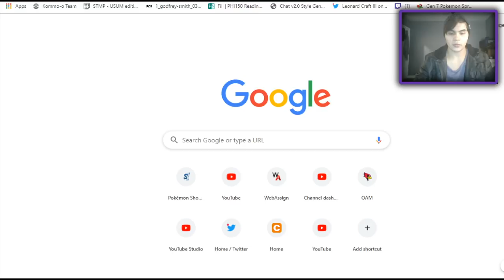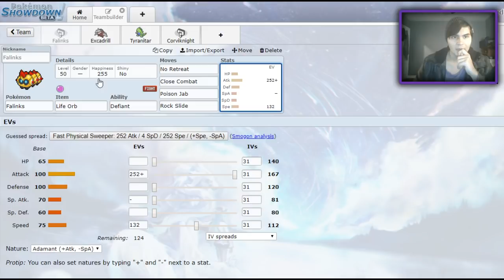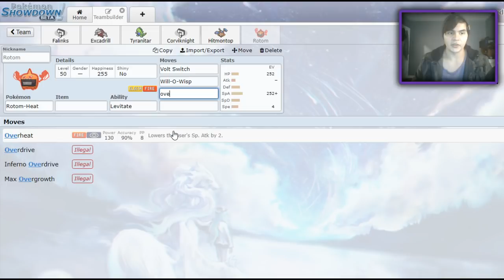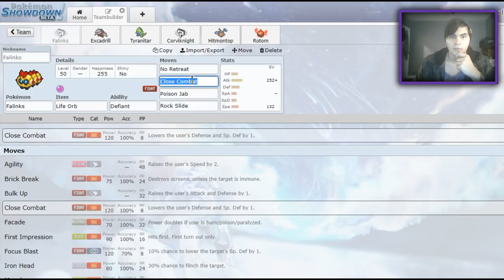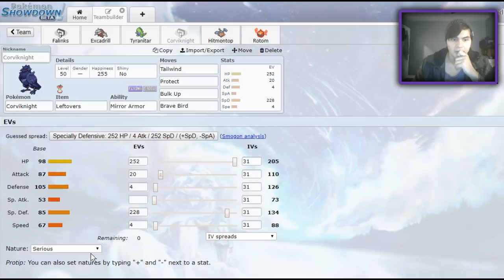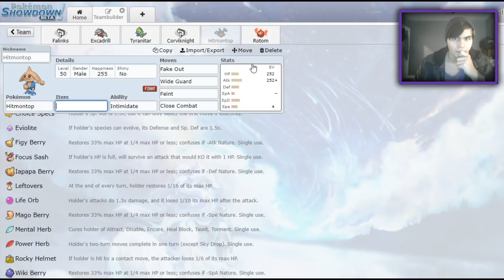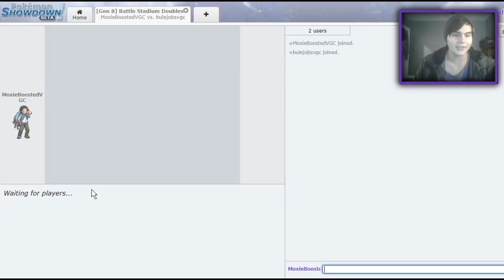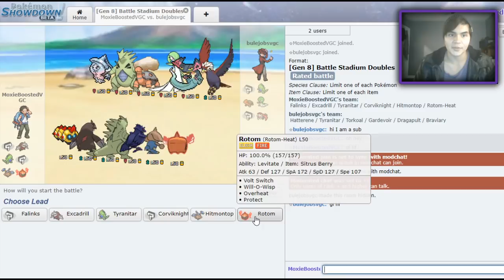LIFE ORB FALINKS AND CORVIKNIGHT! | Pokemon Sword and Shield VGC Teambuilder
I never expected the pair of falinks and corviknight to work out so well. Pokemon sword and shield's vgc metagame definitely holds a lot of surprises!

3. Send a tip, ask a question
5. Download and install OBS Streamlabs with my